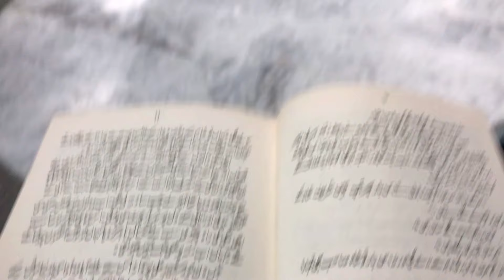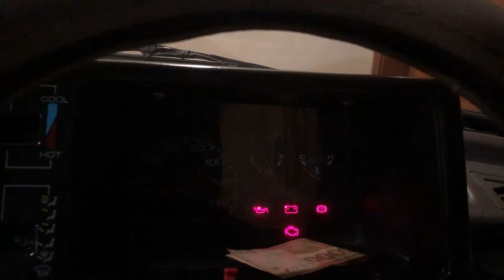RAMADAN 2024 PREP VLOG | FIRST WEEK OF RAMADAN | DAILY ROUTINE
Join me on a journey through Ramadan 2024, a month filled with spirituality, reflection, and connection. In this daily routine vlog, I'll be sharing how I navigate the blessings and challenges of fasting from dawn till dusk, and the special moments that make this month so meaningful to Muslims around the world.